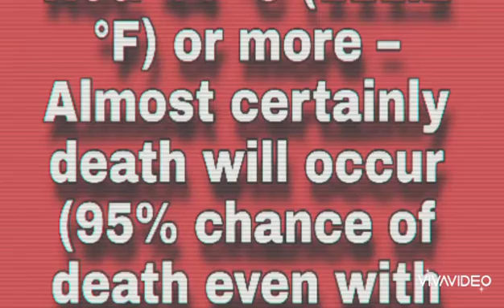human can't survive in which temperature ?